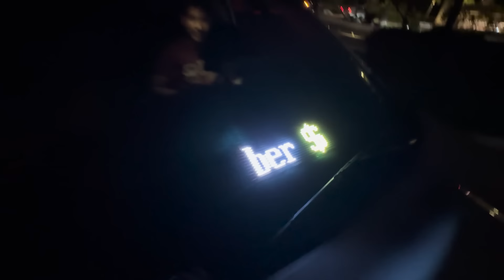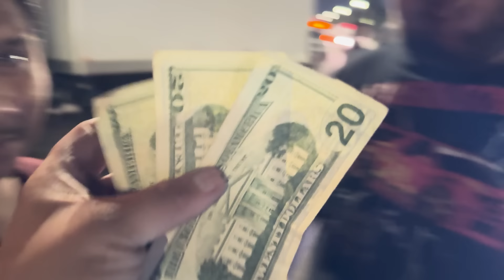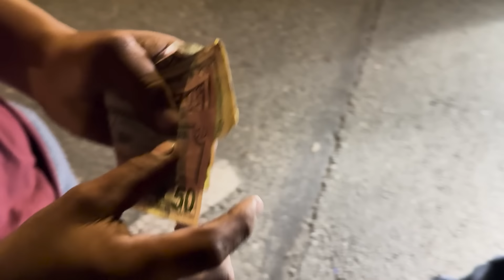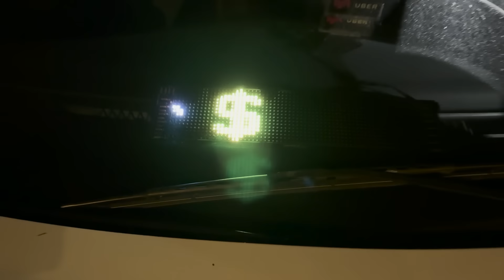CHURCH DIDN’T HAVE NO CHANCE 🤦‍♂️🤦‍♂️🤦‍♂️